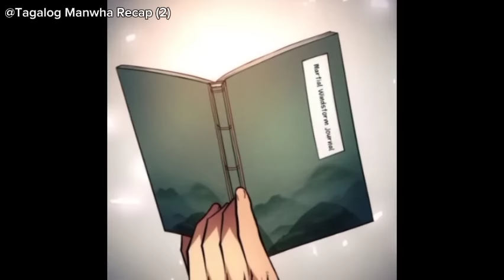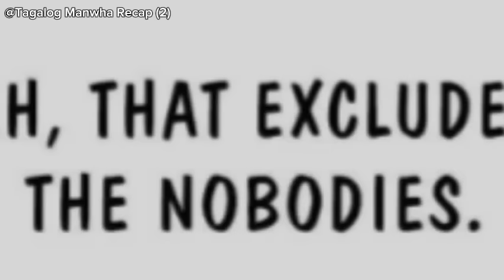(2) Na reincarnate sa ancient era at naging pinakamatalino at pinakamalakas na tao (Explained)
Na reincarnate sa ancient era at naging pinakamatalino at pinakamalakas na  tao. Part 2 (Explained)

Credits:
Manwha Title : A Modern Man Who Got Transmigrated to the murim world.
Genre : Fantasy, action, drama
Author : Cheong Ru Yeon
Illustrator : Moot
Category : Webnovel
Original Publisher : Kakaopage

SYNOPSIS:

Mayroon akong malakas na memorya ng maagang pagkamatay sa isang hit-and-run,

'. Ako si Jo Hwi?'

Ako ang naging pangalawang anak ng gumuhong Jo Ga-cheol Clan.

Ang pamilyang ito ay walang awtoridad na maghulog ng lumilipad na ibon,
ni ang kapangyarihang tuparin ang kalooban ng isang tao.
Mayroon lamang isang napakalaking halaga ng utang na maaaring lipulin ang buong pamilya.

Gayunpaman, may isang paraan lamang na hindi pa nararanasan ng sinuman.

"Pare, pakipasa sa akin ang Jo Ga-cheol Clan."

Magsisimula na ngayon ang kwento ng isang matagumpay na modernong tao na kailangang gamitin ang lahat ng kaalaman at karanasan ng isang pampublikong opisyal.

Manhwa Recap Tagalog, Manhwa Tagalog Recap, Anime Recap Tagalog, Anime Tagalog, Tagalog Manhwa Recap